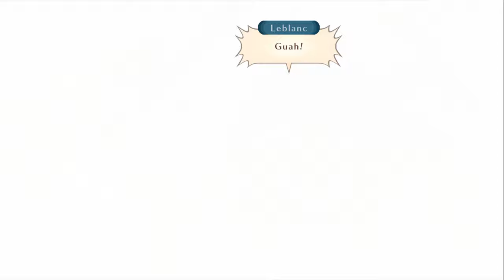Tales of Vesperia: Definitive Edition ~ Part 91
A remastered version of Tales of Vesperia. Designed to celebrate the game's tenth anniversary, Definitive Edition includes upscaled graphics, all content from the Japan-exclusive PS3 version, and English and Japanese voice tracks.

Developer(s): Namco Tales Studio
Publisher(s): Namco Bandai Games
Director(s): Yoshito Higuchi
Producer(s): Tsutomu Gouda, Yoshito Higuchi
Designer(s) Kōsuke Fujishima Edit this on Wikidata
Platform(s): Xbox 360, PlayStation 3, Microsoft Windows, Nintendo Switch, PlayStation 4, Xbox One
Release: [WW] January 11 2019
Genre(s): Role-playing

Vesperia is set in the world of Terca Lumireis, which uses an energy source called blastia for all its needs, including creating protective barriers around its cities. The story focuses on Yuri Lowell, a former Imperial soldier who forms a guild called Brave Vesperia to aid Estelle, a noble woman he encounters on a mission. As they explore the world, Brave Vesperia are challenged by factions who have different plans related to the abuse of blastia resources, and Yuri is forced to confront his friend and former comrade Flynn.